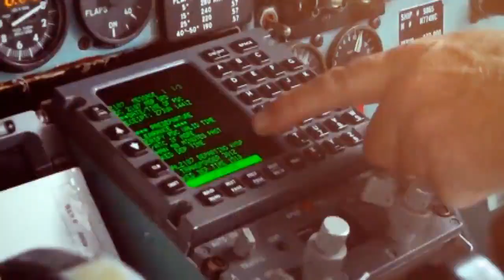Farewell: Revolutionary DC-9 Takes Final Flight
Jan. 6 (Bloomberg) -- A long era in U.S. aviation is ending. The last Douglas Aircraft DC-9 airplane in the U.S. commercial fleet makes its final journey Monday. The DC-9 was a revolution when it was unveiled -- fast, comfortable and functional -- and one of the first commercial jets able to take off and land on short runways. It may be retiring but the DC-9 leaves behind a legacy. Bloomberg's Matt Miller reports. (Source: Bloomberg)